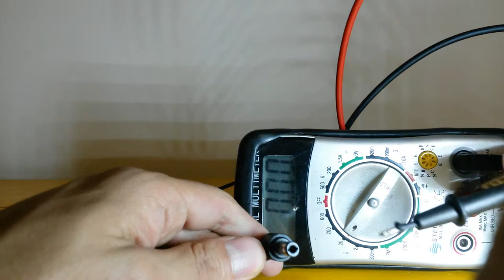X551C problems fix? part 3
Descubriendo el por que no funciona la X551parte 3
Probamos con un "tester" o "Multimetro"
para verificar que el cargador funciona